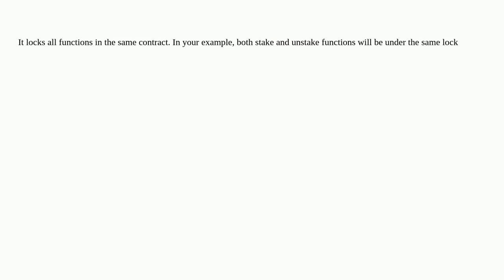Ethereum: Does the OpenZeppelin nonReentrant modifier block calling all functions that have the m...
Does the OpenZeppelin nonReentrant modifier block calling all functions that have the modifier on them, or it keeps a separate state for each function

A special thanks goes out to the community

  modifiers openzeppelin-contracts reentrant-attacks openzeppelin